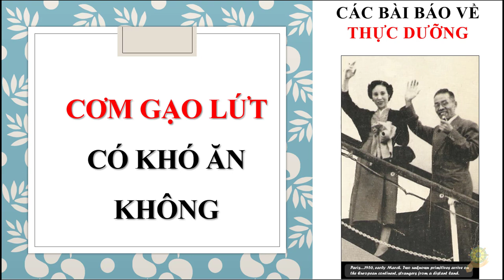Thực Dưỡng | Hỏi | Cách Nấu Cơm Gạo Lức Không Bị Khó Ăn | Cách Nấu Số 7 Dễ Ăn